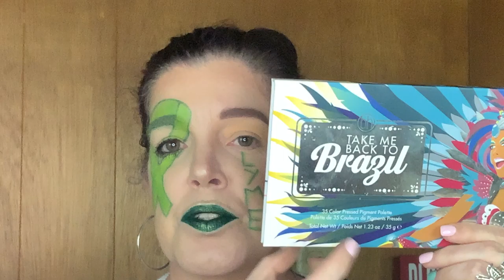Lyme Disease Awareness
May is LYME DISEASE AWARENESS MONTH! Without Awareness There is No Cure.

                    ElizabethDobbinsWesser

*FACE*
Fenty Beauty Pro Filt'r Instant Retouch Primer
Becca Ever-Matte Poreless Priming Perfector
Elf Flawless Finish Foundation in Sand
Elf 16Hr Camo Concealer in Light Peach
Makeup Revolution Conceal & Define in C3
Anastasia Beverly Hills Contour Cream Palette
it Cosmetics Bye Bye Pores pressed powder in Translucent
Maybelline Fit me! Loose Finishing Powder in Light/Fair
Milani Powder Blush in Tea Rose
Benefit Hoola Bronzer
Makeup Revolution Pro HD Amplified Palette
Hank & Henry My Alter Ego Eye Kit in Kill Joy
BH Cosmetics Shine & Define 10 Color Contour Kit

*EYEBROWS*
NYX Micro Brow Pencil in Brunette
Brow Gal Tinted Brow Gel in Light Brown
Maybelline Tattoo Studio Brow Gel in Blonde

*EYES*
MAC Paint Pot in Painterly
Melt Cosmetics Smoke Sessions Palette
Hank & Henry My Alter Ego Eye Kit in Madam Benjamin
Melt Cosmetics AllDay/Everyday Eye Liner in 420
Smashbox Always On Gel Liner in Fishnet
Lasplash art-ki-tekt Slim Eyeliner in Black
L'Oreal Unlimited Mascara in Blackest Black
Hank & Henry Slick With It Mascara Duo in Clout
Lilly Lashes in Gaia

*LIPS*
Melt Cosmetics Liquid Set Lipstick in Toke
Hank & Henry Lip Lustre Gloss in Presidential